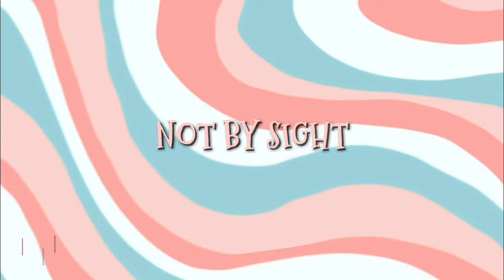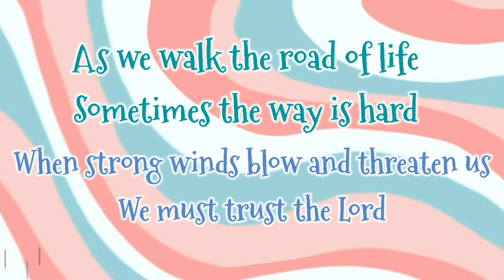Walk by Faith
- 2 Corinthians 5:7

Release your fear to God and accept the path He leads you down.
Be courageous and act according to God's will even when you are afraid of what lies ahead.